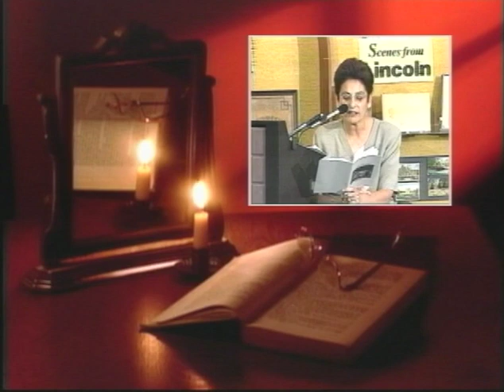Ames Reading Series: Ruth Thone, January 17, 2002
Author and former Nebraska First Lady Roth Thone reads from the manuscript of her fourth book, on death and dying.